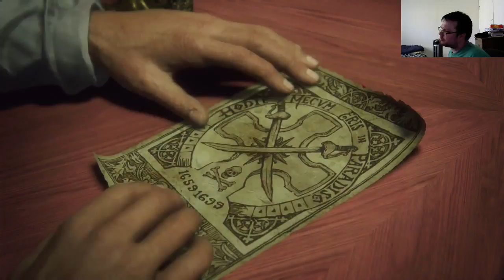Uncharted 4: A Thief's End!!!! Time to get back to grave robbing!!!! ^_^ (Part 7)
Watch me play the much anticipated final game in this famous adventure series, Uncharted 4: A Thief's End!